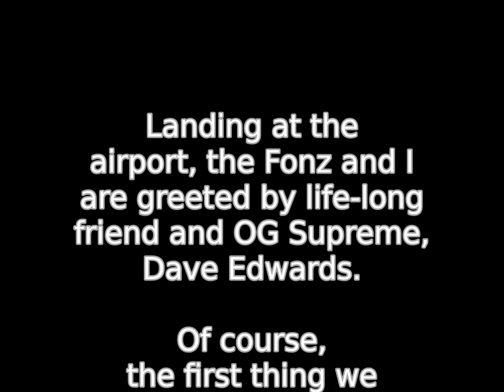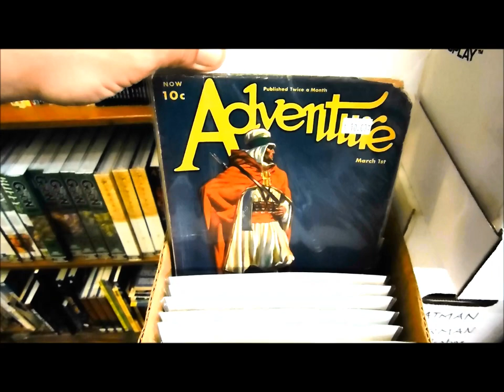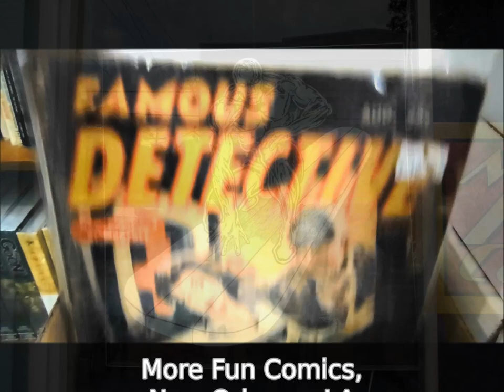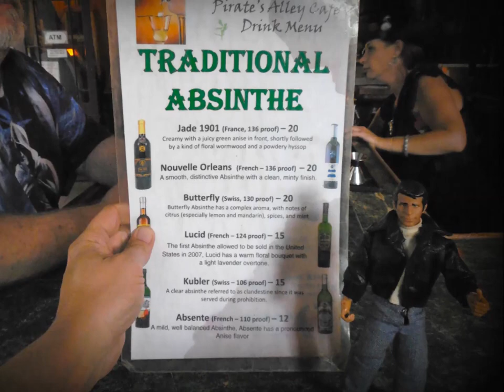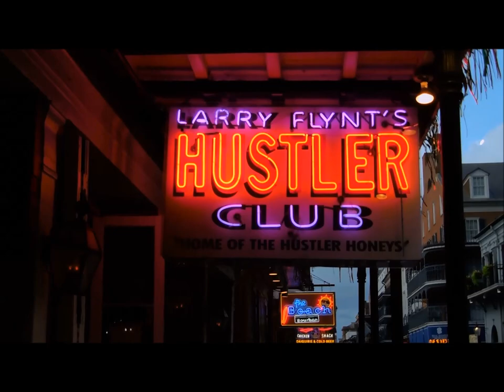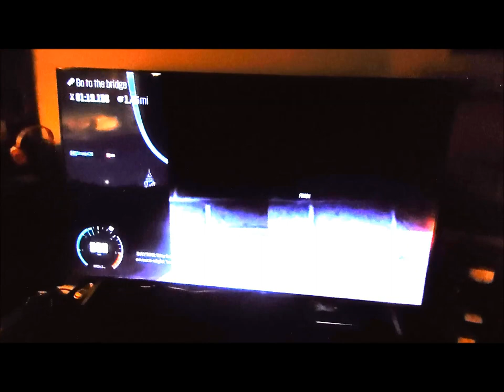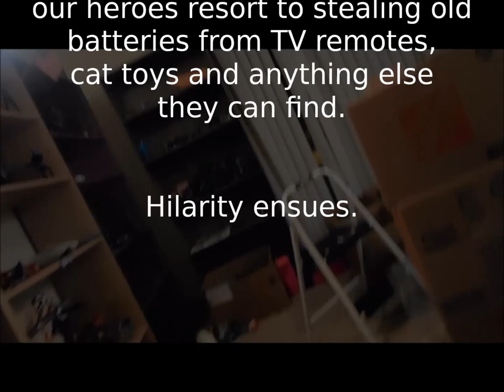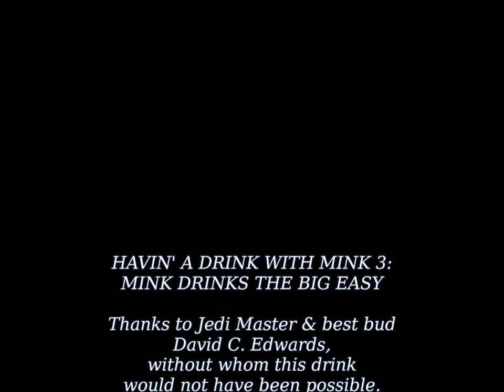HAVIN' A DRINK WITH MINK 3: Mink Drinks the BIG EASY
In which our hero and his sidekick, the Yin Yang Fonzie, travel to the Big Easy to visit OG supreme and New Orleans Jedi Master, David C. Edwards. New sights are sought, old comics are bought and the OGs get caught up in the magic and mystery of the French Quarter. Just, uh, watch where you step, there's a lot of wee on the ground...